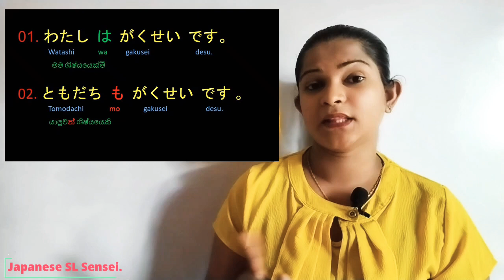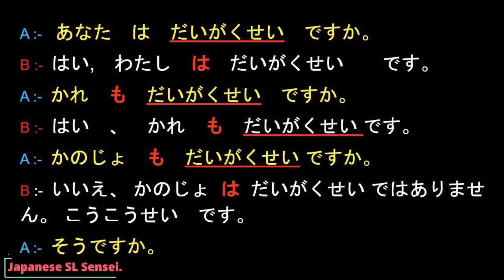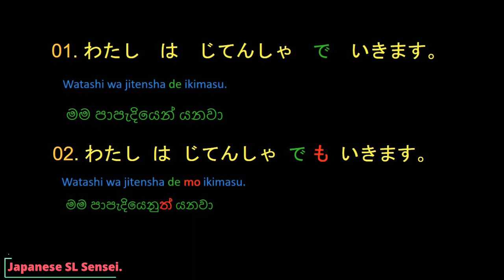Learn Japanese In Sinhala | もනිපාතය | මෝ නිපාතය | mo nipathaya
もනිපාතය | මෝ නිපාතය | mo nipathaya